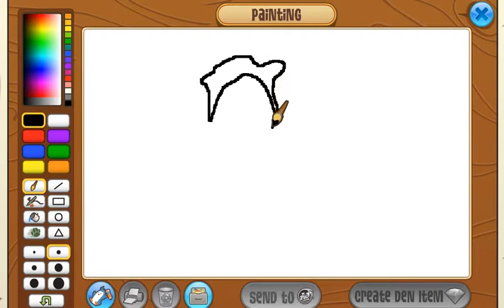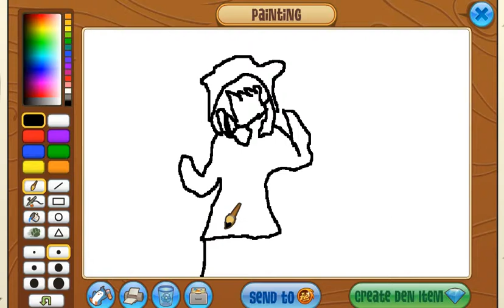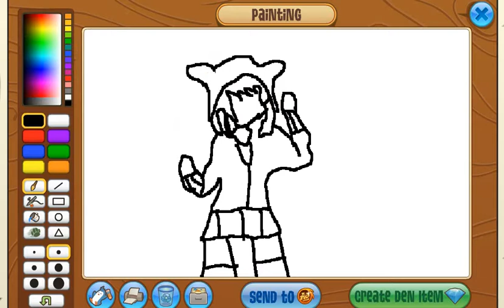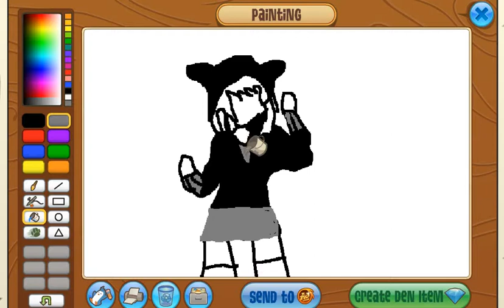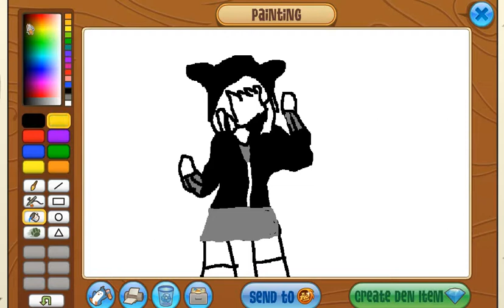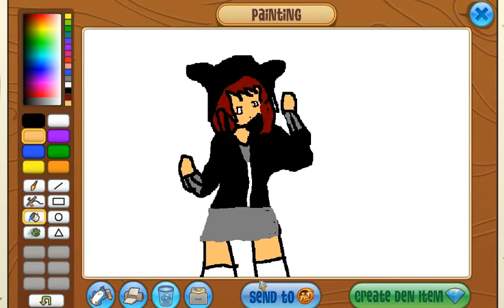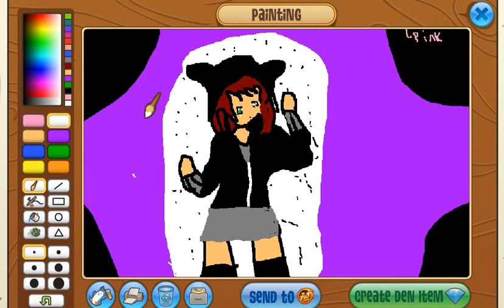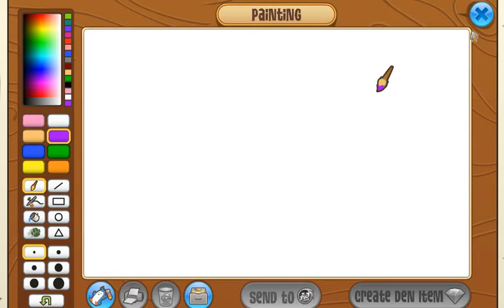Aj art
IM SO TIRED AFTER THIS ANY KNOW I GOT TO GO DRAW ON PAPER OF MORE ANIME ;-; UGHH LUCKY I DIDNT HAVE HOMEWORK TONIGHT SO I DONT HAVE TO WORRY ANYWAYS PEEPS HOPE YEAH LIKE THE VIDEO AND LIKE AND SUB I REALLY NEED TO DO A INTRO LIKE REALY! ANYWAYYSSSSSS IM GOING TO GO WASTE 3/2 HOURS DRAWING AND PLAYING ROBLOX SO BYEEEEE BTW USER FOR ROBLOX IS(lpinks) GO FRIEND MEHHH MET DO A VIDEO LATER THO IDKKKKK XD OMG WHY AM I STILL TYPEING XD IM WASTEING MY FREEEEEEE TIME ;-; LOLLLLLLLLLL BYEEEE SEE YEAH LATER PEEPS :P (Btw Ik This Is not good typeing this Im to lazy to fix it bye)